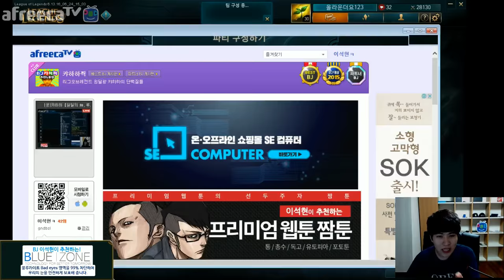[캬하하] 봇듀오로 티어올리는 법 강의 - 루시안편 ( League of Legends Lucian Lecture )